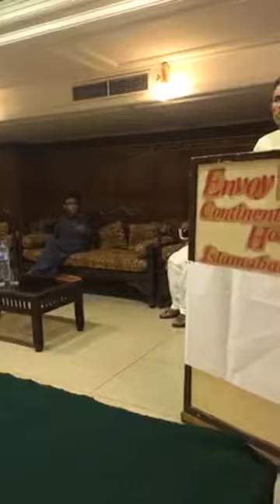Bismillah khan kakar to Students.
3/5/2018 Envoy Hotel Blue Area Islamabad Stock Exchange Open Seminar.
Speaker
 Bismillah Khan Kakar (founder Of PSF and NAP active member).
Khan Zaman Kakar.
Agenda.
Current issues, PTM and Role Of political Parties In Pashtun Cause.
Open Question Answer session.